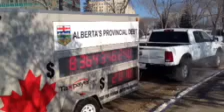Debt Clock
On the eve of the release of the provincial budget, Derek Fildebrandt with the Canadian Taxpayers Federation is digging out the "debt clock" to show how rapidly Alberta is sinking into the red.